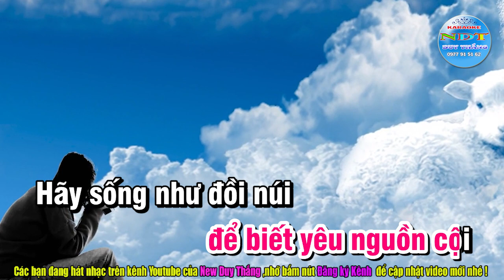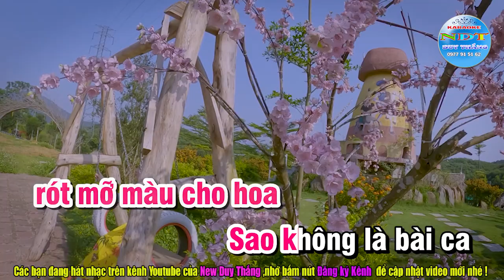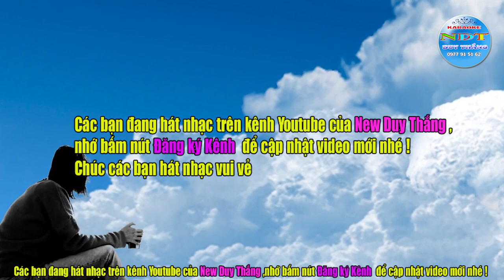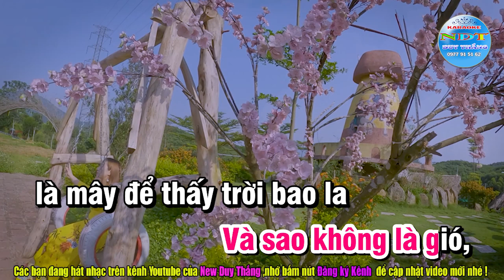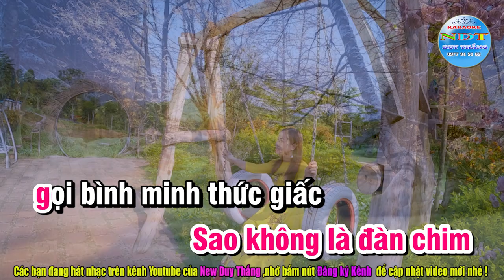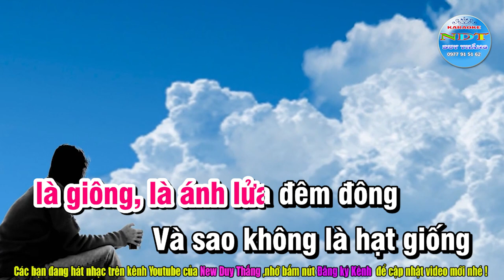Khát Vọng Karaoke Tone Nữ Duy Thắng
Tên bài hát : Khát Vọng
Sáng tác     : Phạm Minh Tuấn
Thể loại      : Karaoke không nhạc sống
Trình Bày   : Keyboad Duy Thắng